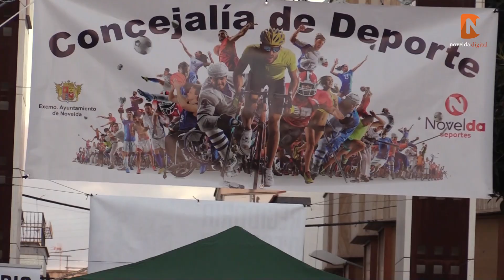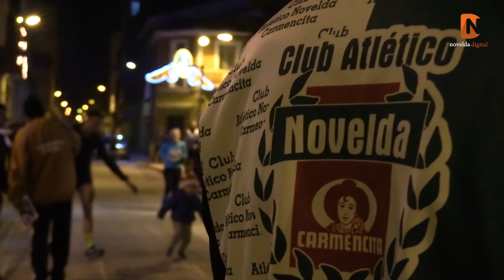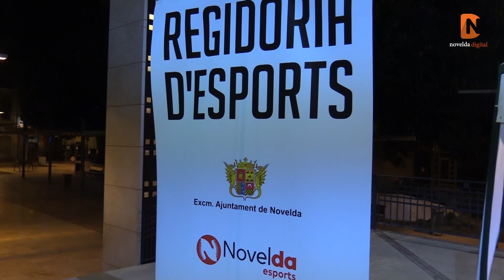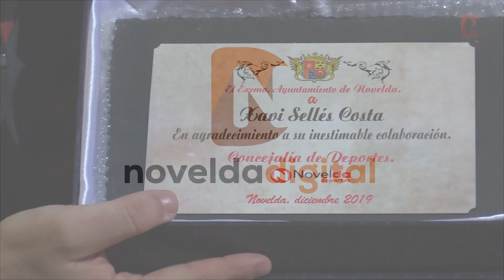Carrera del Pavo y VIII Milla de Navidad 2019 Novelda Digital